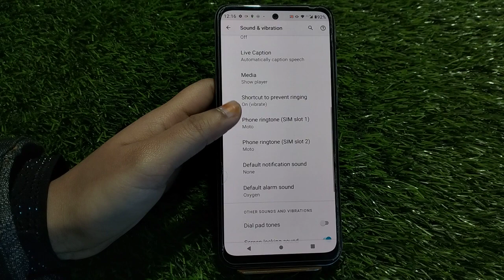Moto E22 ringtone, Moto E22 ringtone setting, Moto E22 ringtone download, Moto E22 ringtone